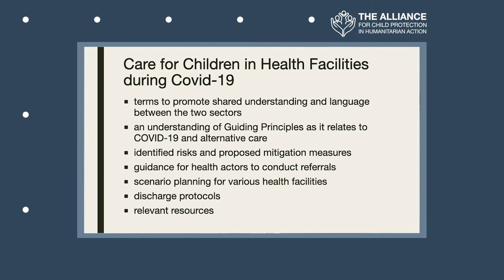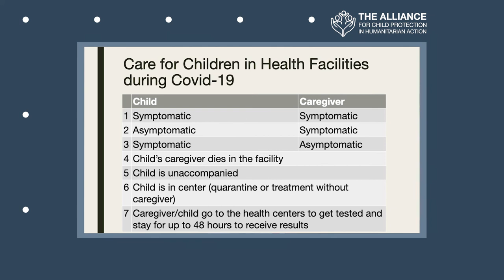Session 10: Preparing for Unaccompanied and Separated Children in Cox's Bazar (Bangladesh)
Full Title: Preparing for Unaccompanied and Separated Children in Health Facilities in Cox's Bazar

This video presentation was created by Save the Children.